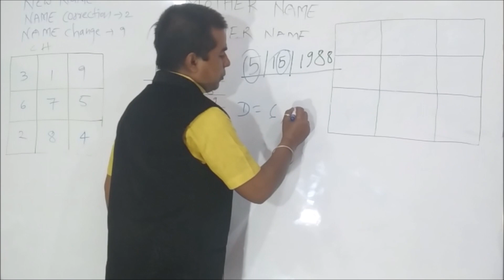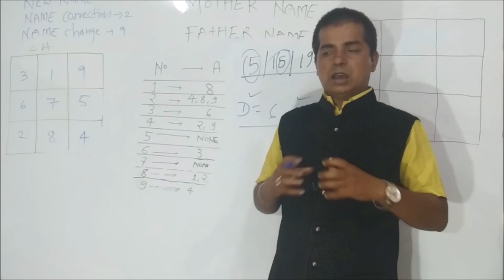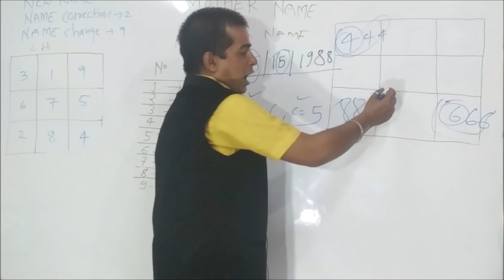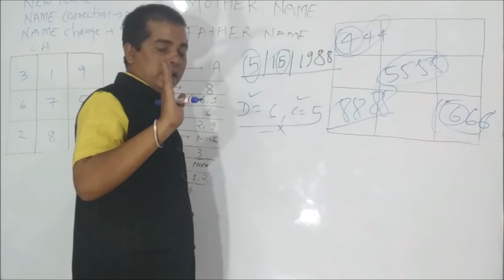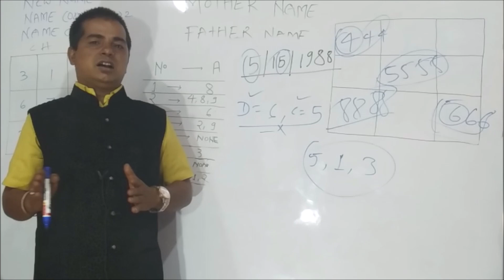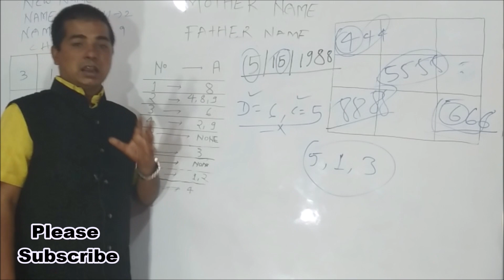सफलता देने वाले नंबर | Common numbers among rich and successful people In Numerology | D-6 C-5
HELLO
    1- ASTROLOGY
    2-VASTU
    3-TAROT
    4-PALMISTRY
    5-NUMEROLOGY
    6-Samudra Shastra
    7-Vastu Tips For Home
    8-Chmatkari Samadhan